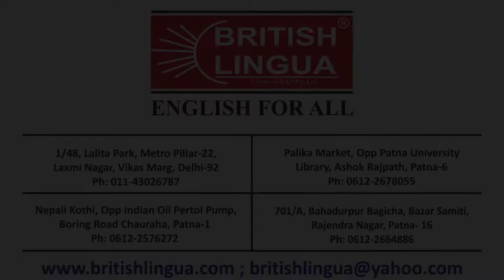British Lingua Student Ashish`s Feedback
New Delhi
1/48, Lalita Park, Laxmi Nagar, Metro Pillar Number-22, Near Gurudwara, Vikas Marg, Delhi-110092

Contact Persons: Ms Shilpi Jain

PATNA NORTH

PATNA WEST

Contact Person: Ms Ritu

PATNA SOUTH

701/A, Bahadurpur Bagicha, Bazar Samiti, Rajendra Nagar, Patna- 16, Ph: 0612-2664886